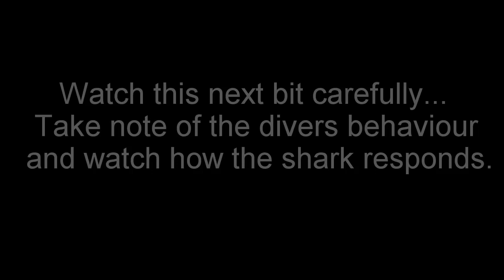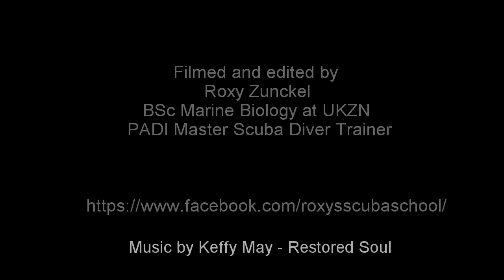Great White Shark Warns Irresponsible Scuba Diver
Weißer Hai ganz nah und in voller Pracht.